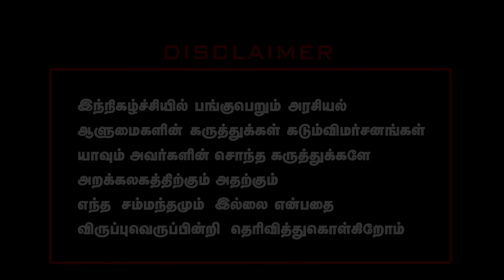அதிகாரத்திமிரோடு பேசிய அண்ணாமலை திருப்பி அடித்த ரிப்போட்டர் உதறலில் BJP |IAnnamalai vs Media